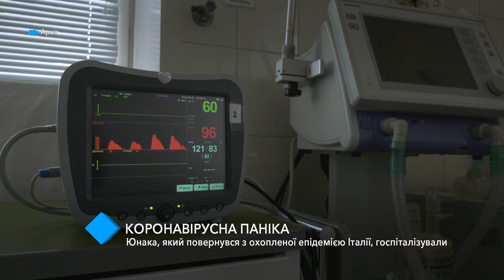Коронавирусная паника: юношу, вернувшегося из охваченной эпидемией Италии, госпитализировали